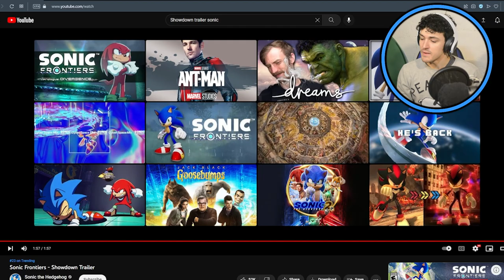SONIC FRONTIERS SHOWDOWN REACTION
THIS IS IT!! The final trailer for Sonic Frontiers! I am super excited! This is going to be possibly the greatest Sonic game!